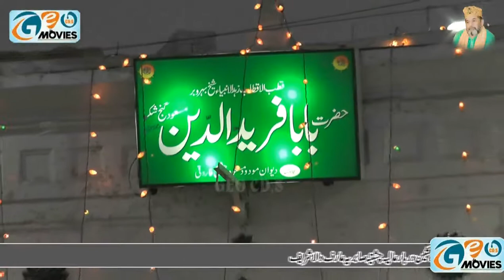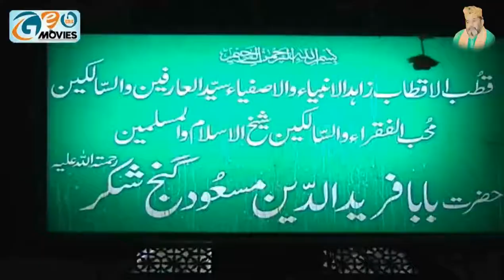Sabar De Peer Mano Rang Laya | Abid Mehar Qawwal |Khadim Darbryalia Arifwala Sharif 2018